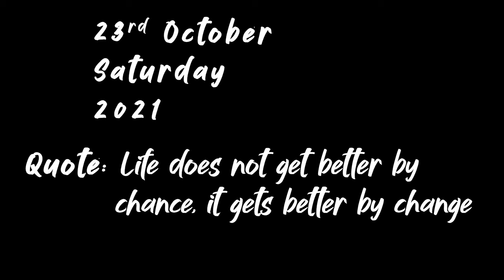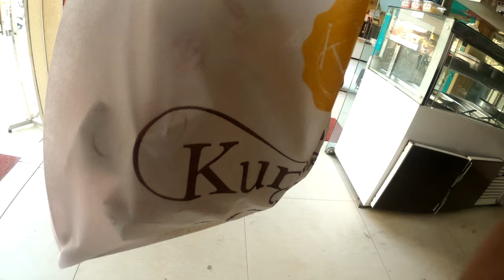KARVA CHAUTH PREPS 🤩🥳 Season 2 Episode 48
Preparing for our 1st karva chauth is a next level thing. We both are excited for this...